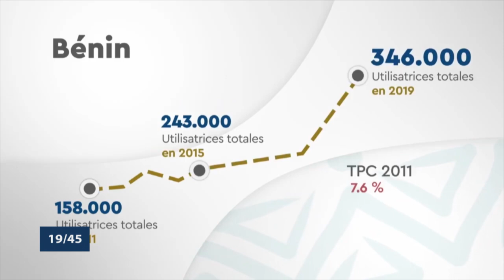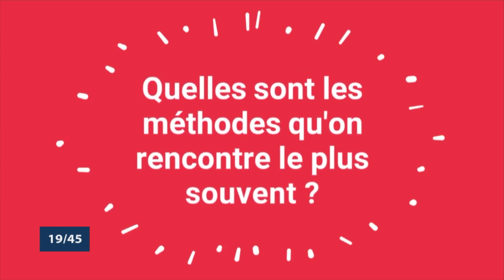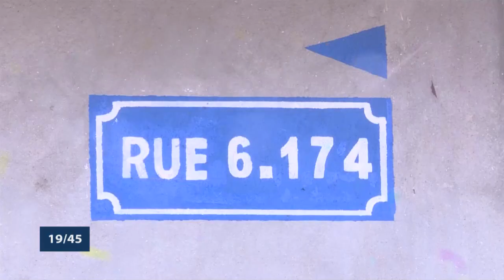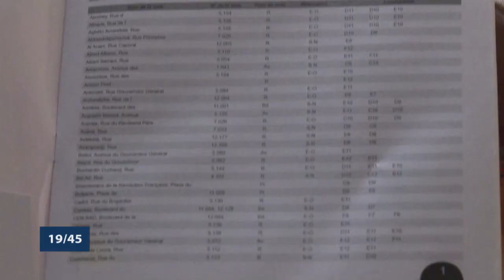Le 19 45 du 26 juillet 2021 avec Patrick ADJAGBODJOU